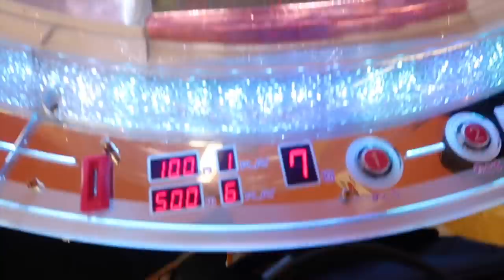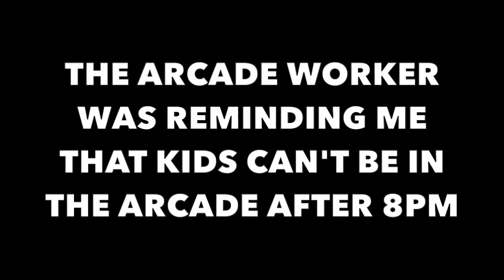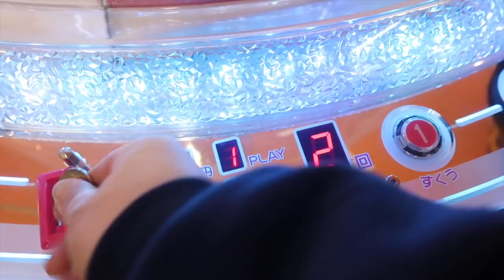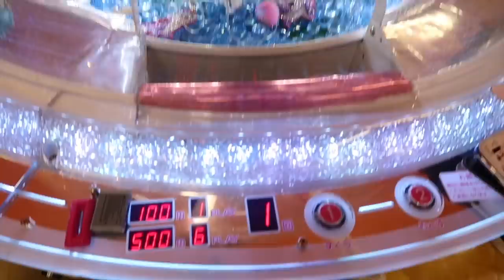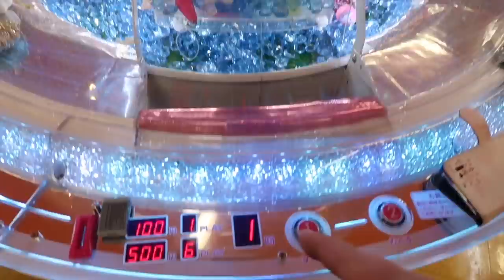I MISS OLD FAITHFUL!!!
Hey everybody!  Playing the Frozen 2 gem game for Sophie because she really likes the keychains.  I miss playing our favorite gem game Old Faithful but it doesn't have these cute prizes in them.  How did we do...watch and find out :-)